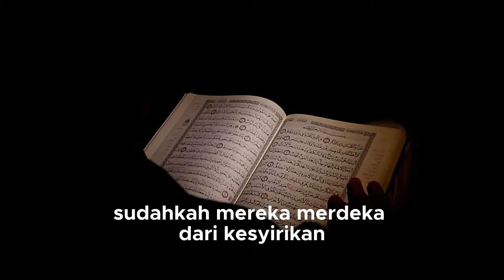MERDEKA DENGAN TAUHID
MERDEKA DENGAN TAUHID - USTADZ ABU ZIYAD DESMAN, MA
➡️ Sebuah Radio Bernama Pasaman FM 101.9 Mhz

DONASI DAKWAH NAAJIYA TV:
Kirimkan Donasi Anda ke:
💳 Rekening Bank Syariah Indonesia
🔢 Nomor: 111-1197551 a/n Naajiya TV
☎ Info/Konfirmasi: 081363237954 ( Buya Desman, MA )